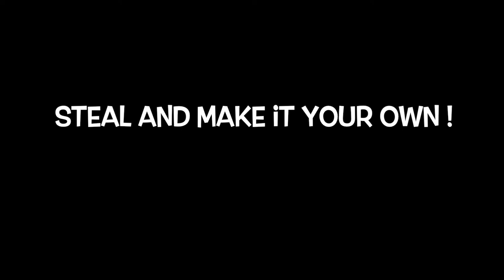Stolen Licks #01 - stolen from Carrie Underwood "Cupid's got a shotgun"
As a wise guitarist said before me...

Steal from one guitarist and you're just a copy.
Steal from many and you will find your own style.

Well then…

Let's start stealing LICKS !

The Stolen Licks !

Today a lick from Carrie Underwood "Cupid's got a shotgun".

Thank's for listening.